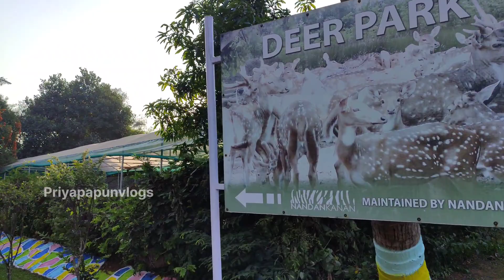ଆସ ବୁଲିଯିବା ରାଜ ଭବନ ||RAJBHAWAN ODISHA NOW OPEN||2023||Priyapapunvlogs